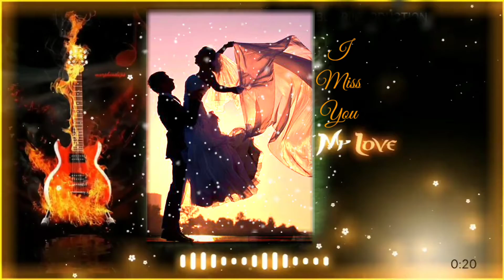Santali Status| Med re japid banug, jiwi re tetang banug